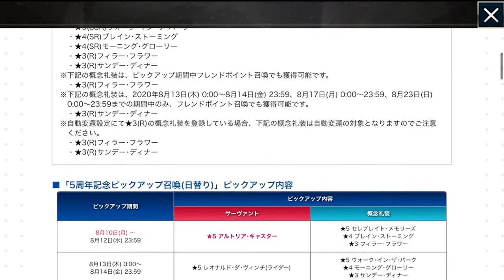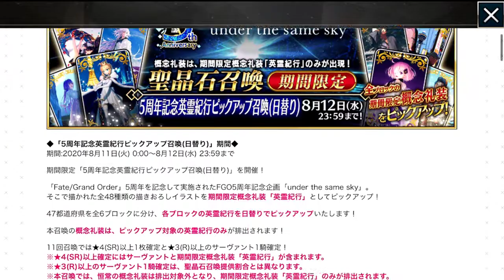【FGO】５周年記念ガチャ アリトリアキャスターを引くまで辞めれません！初期勢で復帰勢が５周年ガチャに挑む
とにかく楽しむ！

その一言に尽きます！！

ハリウッドの足跡ブログ